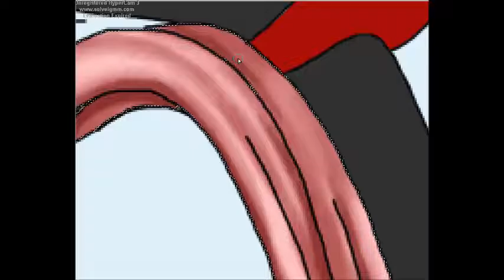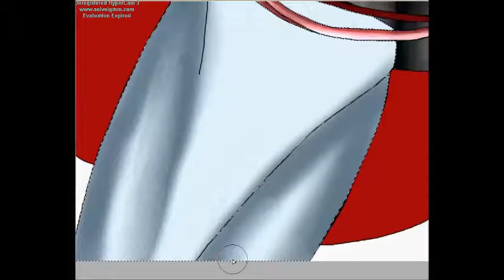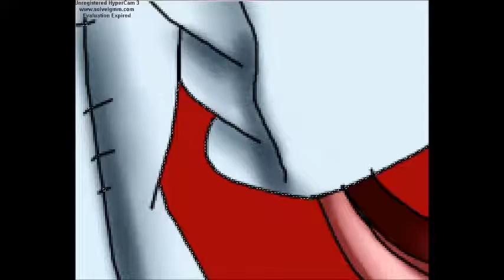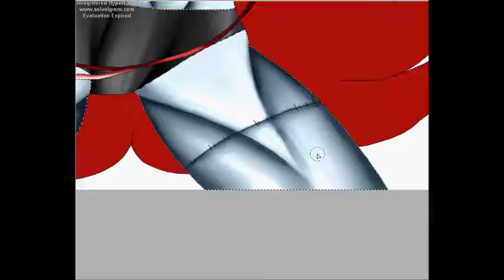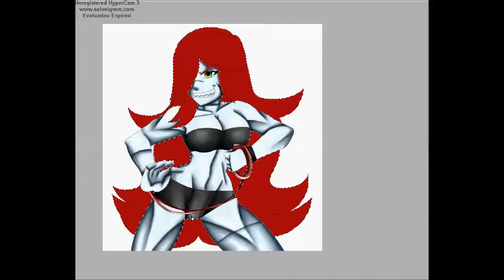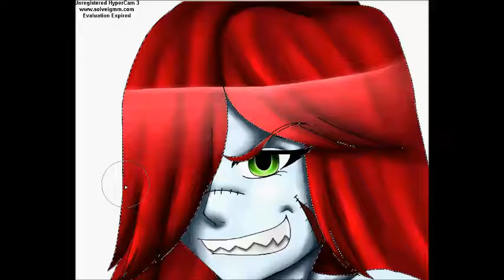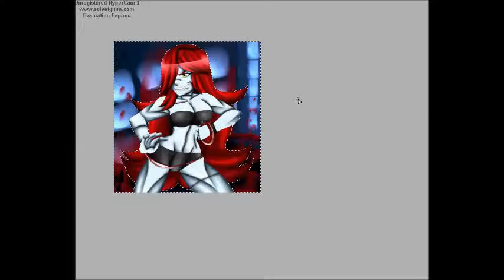Colouring Is Fun~~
Before you ask...yes i cant draw veins. and yes those are supposed to be her veins.AND yes i know. they look like stomach insides XD
((too scared to search for references..for veins.))
 ...drawing and colouring is fun.

songs: Lady Gaga monster nightcore,She-Atomic

hi.It's really hot in my place. what about you?